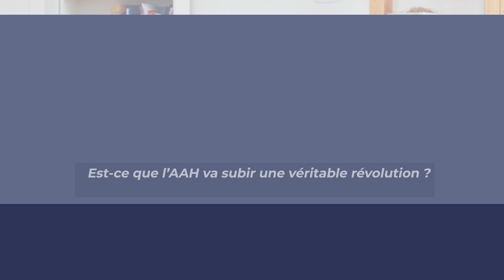AAH 2024 : Révolution en Cours ?